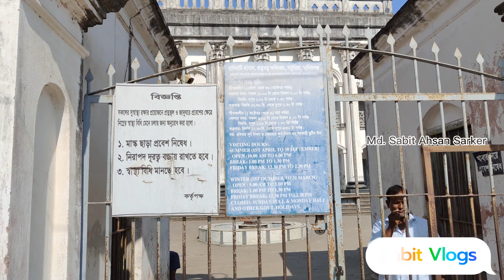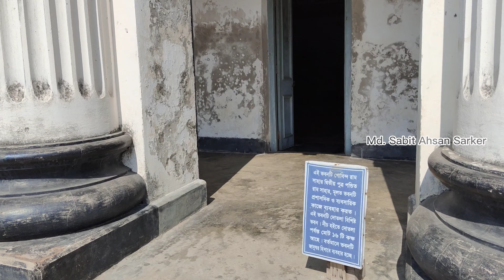বালিয়াটি জমিদার বাড়ি ।। Sabit Vlogs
আসসালামু আলাইকুম, বন্ধুরা আশা করছি আপনারা সবাই ভালো আছেন। আজ আমি আপনাদেরকে বালিয়াটি জমিদার বাড়ি সম্পর্কে জানাবো ও দেখাবো। বালিয়াটি প্রাসাদ বাংলাদেশের ঢাকা বিভাগের অন্তর্গত মানিকগঞ্জ জেলার সদর থেকে আনুমানিক আট কিলোমিটার পশ্চিমে এবং ঢাকা জেলা সদর থেকে পয়ত্রিশ কিলোমিটার দূরে সাটুরিয়া উপজেলার বালিয়াটি গ্রামে অবস্থিত। এটি বাংলাদেশের ১৯ শতকে নির্মিত অন্যতম প্রাসাদ। একে বালিয়াটি জমিদার বাড়ি বা বালিয়াটি প্রাসাদ বলেও ডাকা হয়।

মোট সাতটি স্থাপনা নিয়ে এই জমিদার বাড়িটি অবস্থিত। এই বালিয়াটি জমিদার বাড়ি বা প্রাসাদটির সবগুলো ভবন একসাথে স্থাপিত হয় নি। এই প্রাসাদের অন্তর্গত বিভিন্ন ভবন জমিদার পরিবারের বিভিন্ন উত্তরাধিকার কর্তৃক বিভিন্ন সময়ে স্থাপিত হয়েছিল। বর্তমানে কেন্দ্রীয় ব্লকটি যাদুঘর। এই প্রাসাদটি বাংলাদেশ প্রত্নতাত্ত্বিক বিভাগ কর্তৃক সংরক্ষিত ও পরিচালিত।